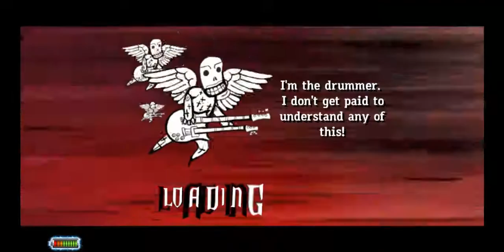Interlude by Attack Attack! GH3 Custom (Preview)